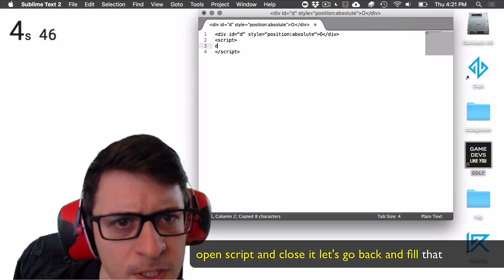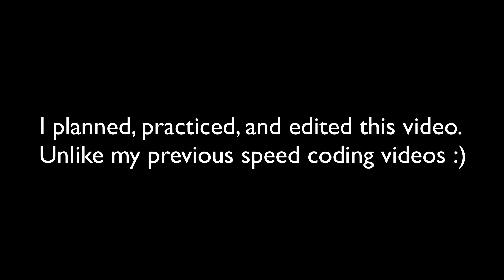AI Chase Code in 18 Seconds. Program fits in a tweet (Rap Code)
End source Try coding by taking the free short intro course, and let's make games together!